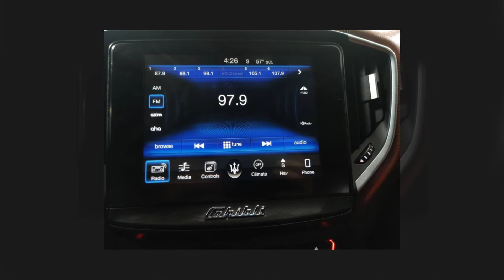2017 Maserati Ghibli S